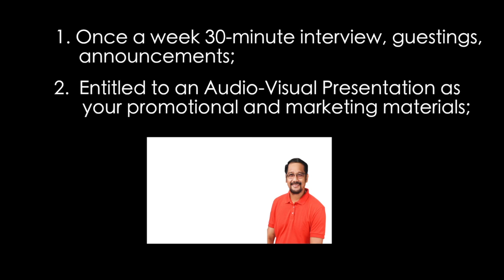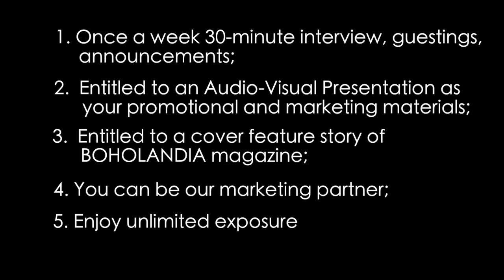BE OUR DONOR AT PATREON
Support our cause for the Save Bohol Advocacy Movement be our donor contributor.